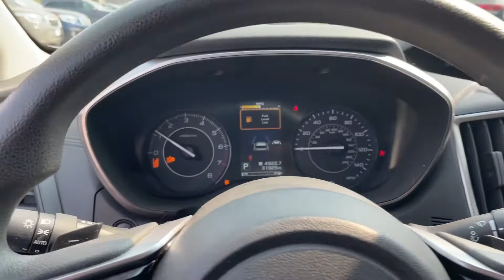2018 Subaru Impreza Premium 31 k miles stock#R601613